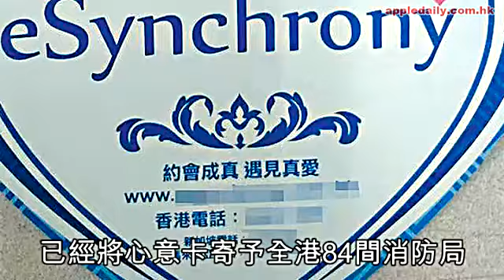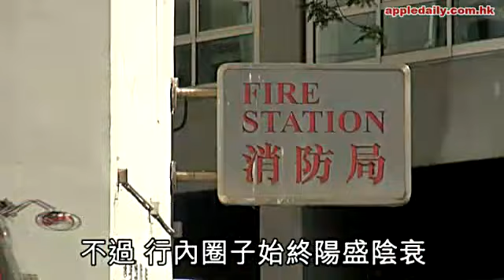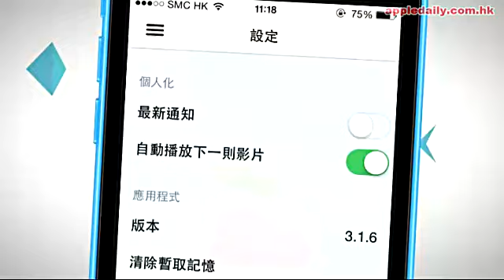Speed dating公司寄卡廣邀消防參加吸客 蘋果日報 要聞港聞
【記者龔蕙芝、金敏琍、魏嘉琳報道】全港84間消防局上星期先後收到署名「給單身的消防大哥」的「求愛郵件」，事件在消防處引起哄動。原來有一間跨國男女配對公司為求與同行競爭，誠徵消防員參加speed dating，並別出心裁地向全港消防局廣發心形邀請卡，有消防員形容收到心意卡後雖然都係「得啖笑」，但確實吸引不少同僚關注。據了解，配對公司正考慮稍後向其他紀律部隊部門發出邀請信。
各間消防局收到的這封藍色心形邀請卡，均放在一個普通公文袋內，卡面印有「約會成真，遇見真愛」。寄出邀請卡的配對公司eSynchrony承認上周開始，向全港84間消防局發出邀請函（全港目前合共有86間消防局），目的是邀請消防員參加該公司籌辦的一對一配對約會，該公司更稱，現時已有多名消防員有意報名參加。

同僚WhatsApp瘋傳「得啖笑」

據了解，一般商業郵件寄往消防局後，會由主管向上級匯報，決定是否供消防員傳閱，今次有求偶郵件首次在消防局出現，旋即引起同僚哄動，有人拍照後放上消防群組WhatsApp內瘋傳。據知尖沙嘴、沙田、堅尼地城、沙灣等消防局先收到有關郵件，其後數天，其他消防局亦陸續收到，有人更鼓動同僚集體參加派對。
有駐守沙田的資深消防員承認收到該張心意卡，形容大家睇到都係「得啖笑」，但他表示消防員確容易獲取女性好感，「好多女仔都會對呢行有好奇，講起消防要做啲咩，豐富工作經歷好易傾到偈」，他更笑稱，行內流傳「若要生活好，請嫁消防佬」。

「每次有消防參加　好快爆班」

近年，有穩定收入保障的男性未婚公務員，包括紀律部隊人員都受情侶速配公司的歡迎，視他們為吸客對象，極速約會公司Colour Match負責人李先生以「屈機」來形容消防員結識異性的優勢，「外形大隻，只要nice啲，就特別多女仔傾慕」。該公司過去半年已撮合四對與消防員拍拖的情侶，而每次配對活動，只要一有消防員加入，必定以高票被女參加者選為「Man of the match」，「我哋每次有消防員參加，都會通知其他女會員，通常嗰場會好踴躍同好快爆班」。
消防處職工總會主席聶元風指，應聘消防員因為有體能及身高要求，所以外形較易獲女性青睞，加上消防員返一日放兩日，有較多時間陪另一半。不過，實際情況是消防員的工作圈子陽盛陰衰，不少同僚是要透過主動參加社交活動才覓得另一半。
香港家庭議會主席耿志遠表示，單身女性喜歡包括消防員在內的公務員的原因，某程度是香港女性希望找尋有經濟基礎及事業穩定的男性為伴侶，免卻日後組織家庭時要為生活煩憂。
政府統計處日前最新報告顯示每1,000名女性只有864位男性，去年便有92.3萬女性從未結婚，當中有39萬人年逾30歲。部份人要透過婚姻介紹所或情侶配對公司搵對象，故近年該類公司競爭激烈。